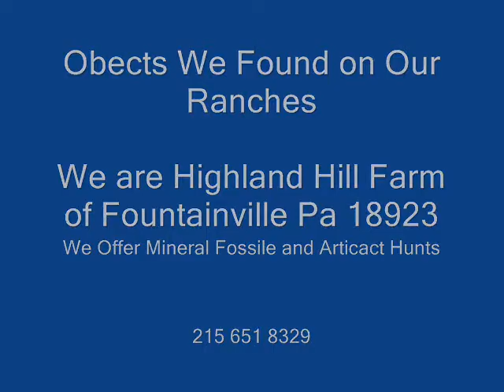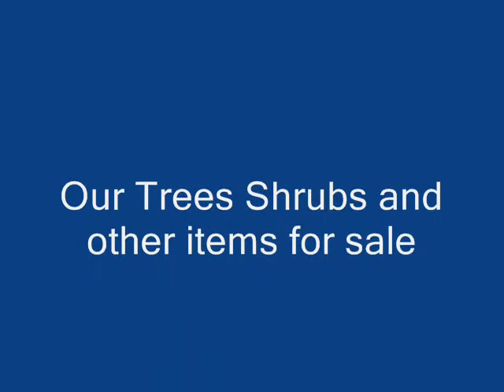artifact hunting on our ranches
We deliver and plant nursery stock as well as have mineral fossile and artifact hunting on our ranches. Meteorite Found on Mars Yields Clues About Planet's Past08.10.09 This view of a rock called "Block Island," the largest meteorite yet found on Mars, comes from the panoramic camera (Pancam) on NASA's Mars Exploration Rover Opportunity.
Full image and caption

 This iron-nickel meteorite found near Fort Stockton, Texas, in 1952 shows a surface texture similar to some portions of the surface of an iron-nickel meteorite that NASA's Mars Exploration Rover Opportunity found on Mars in July 2009.

 NASA's Mars Exploration Rover Opportunity used its microscopic imager to get this view of the surface of a rock called "Block Island" during the 1,963rd Martian day, or sol, of the rover's mission on Mars (Aug. 1, 2009).
Full image and caption PASADENA, Calif. -- NASA's Mars Rover Opportunity is investigating a metallic meteorite the size of a large watermelon that is providing researchers more details about the Red Planet's environmental history.

The rock, dubbed "Block Island," is larger than any other known meteorite on Mars. Scientists calculate it is too massive to have hit the ground without disintegrating unless Mars had a much thicker atmosphere than it has now when the rock fell. An atmosphere slows the descent of meteorites. Additional studies also may provide clues about how weathering has affected the rock since it fell.

Two weeks ago, Opportunity had driven approximately 180 meters (600 feet) past the rock in a Mars region called Meridiani Planum. An image the rover had taken a few days earlier and stored was then transmitted back to Earth. The image showed the rock is approximately 60 centimeters (2 feet) in length, half that in height, and has a bluish tint that distinguishes it from other rocks in the area. The rover team decided to have Opportunity backtrack for a closer look, eventually touching Block Island with its robotic arm.

"There's no question that it is an iron-nickel meteorite," said Ralf Gellert of the University of Guelph in Ontario, Canada. Gellert is the lead scientist for the rover's alpha particle X-ray spectrometer, an instrument on the arm used for identifying key elements in an object. "We already investigated several spots that showed elemental variations on the surface. This might tell us if and how the metal was altered since it landed on Mars."

The microscopic imager on the arm revealed a distinctive triangular pattern in Block Island's surface texture, matching a pattern common in iron-nickel meteorites found on Earth.

"Normally this pattern is exposed when the meteorite is cut, polished and etched with acid," said Tim McCoy, a rover team member from the Smithsonian Institution in Washington. "Sometimes it shows up on the surface of meteorites that have been eroded by windblown sand in deserts, and that appears to be what we see with Block Island."

Opportunity found a smaller iron-nickel meteorite, called "Heat Shield Rock," in late 2004. At about a half ton or more, Block Island is roughly 10 times as massive as Heat Shield Rock and several times too big to have landed intact without more braking than today's Martian atmosphere could provide.